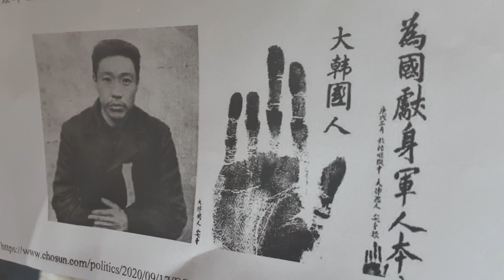[성창경TV]추, 아들 안중근의사에 비유 재 논란.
추미애 장관이 다시 아들을 안중근 의사에 비유해 다시 논란을 불러일으켰다.
계속해서 말로 화를 자초하는 추미애.